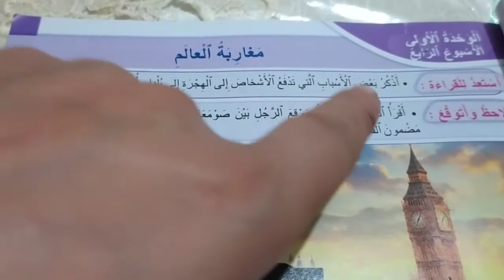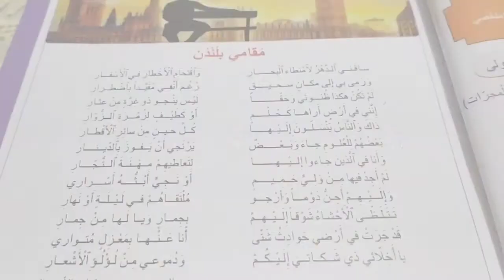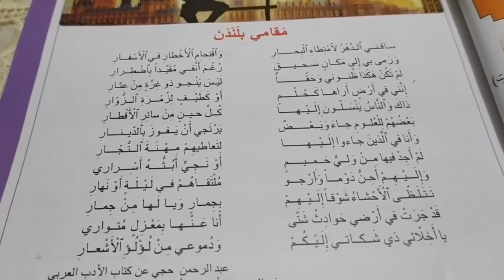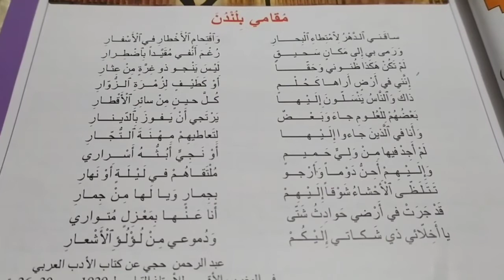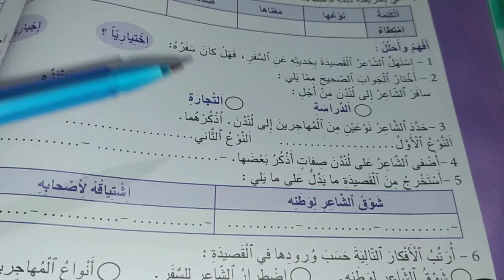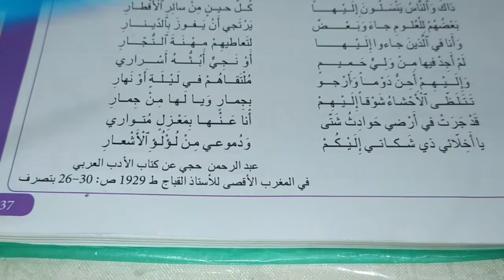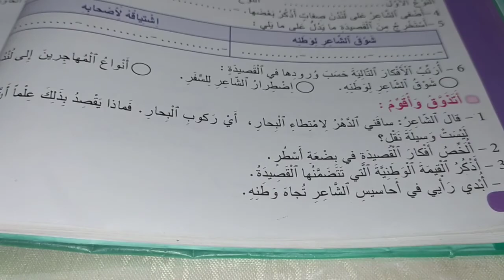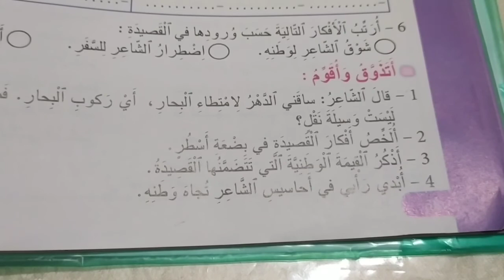المنير في اللغة العربية للسنة الخامسة ابتدائي (صفحة 37) القصيدة الشعرية